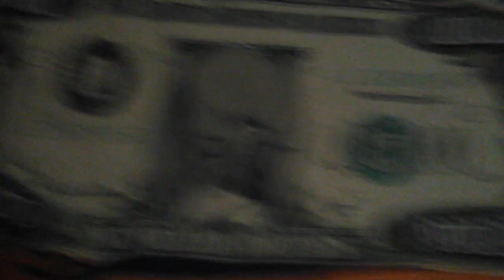AUGUST-AHEAD DUDE CAVE TOUR 2023!!!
Just a special tour after a day of silver linings (a new used 2001 SUV to get sodas in, tributes pouring in for Bob Barker) and the return of my Spectrum access! Love you guys so much...